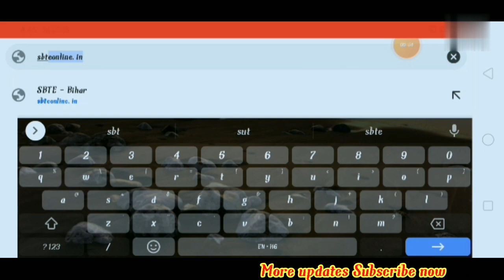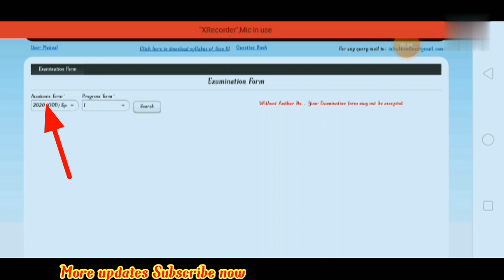|| 3rd Sem. में carry लगा है तो ऐसे करे फ्रॉम fill || 3rd sem carry from fill ||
About in this video:- 3rd sem carry का फ्रॉम भरे।

Pramot first semester student sbte Bihar
,SBTE bihar exam lega ya parmot karega, sbte bihar exam online hoga ya offline , sbte Bihar scrutiny

sbte Bihar parmot karega
sbte Bihar 1st sem parmot
Sbte bihar 5th SEM parmot
Sbte Bihar 4th sem parmot
Sbte bihar 3rd SEM parmot

Sbte Bihar 1st SEM exam date 2021
Sbte Bihar 3rd SEM exam date 2021
Sbte Bihar 4th SEM exam date 2021
Sbte Bihar 5th SEM exam date 2021
Sbte Bihar 6th SEM exam date 2021
Sbte Bihar exam lega ya promote karega first semester
Sbte Bihar sabko parmot karega ya nhi
Sbte Bihar news today 2021
Sbte Bihar latest update SBTE BIHAR
Bihar polytechnic news today